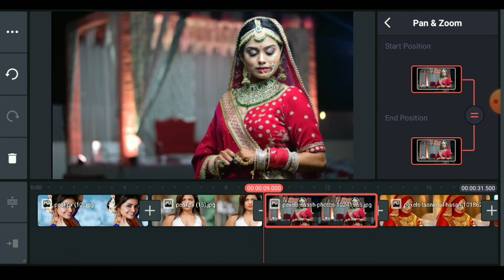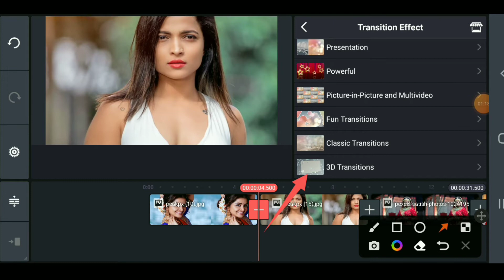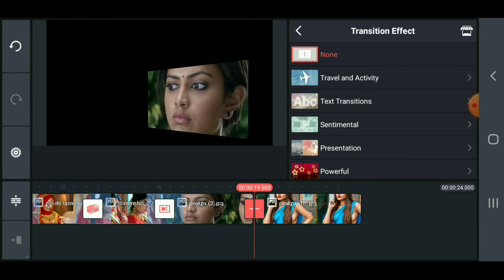kinemaster pro 3d Animation Video Editing | Kinemaster Pro 2022